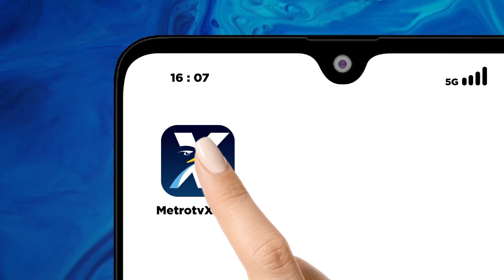[HEADLINE NEWS, 18/09] Klarifikasi Jet Pribadi ke KPK, Kaesang: "Nebeng"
HEADLINE NEWS - 18 September 2024 | 07.00 WIB
MetroTV, Putra bungsu Presiden Joko Widodo yang juga Ketua Umum Partai Solidaritas Indonesia atau PSI akhirnya buka suara soal jet pribadi yang ditumpanginya ke Amerika bersama istrinya Erina Gudono. Kaesang mengaku hanya menumpang temannya.